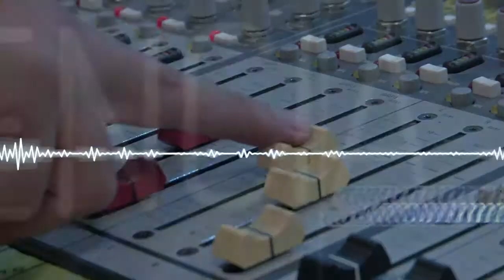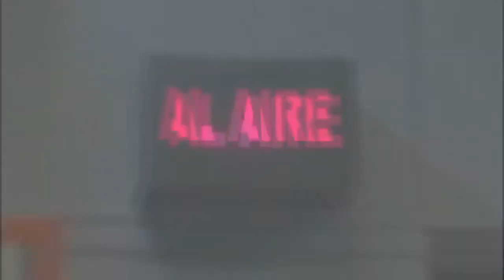Leydy Fernández - La Marca Personal